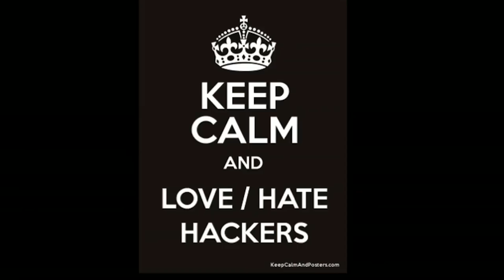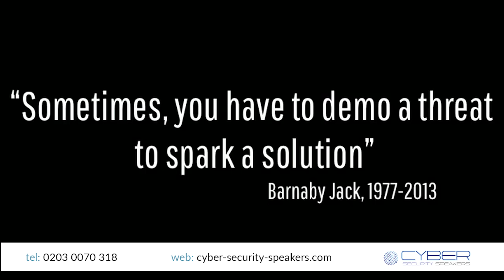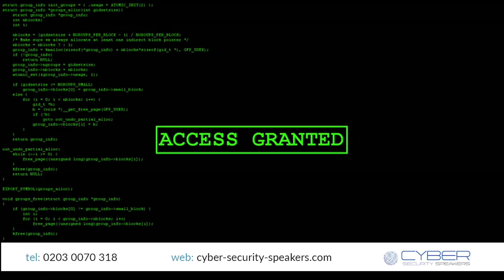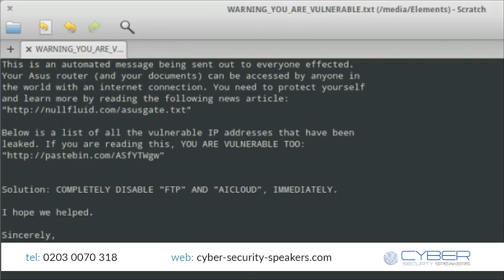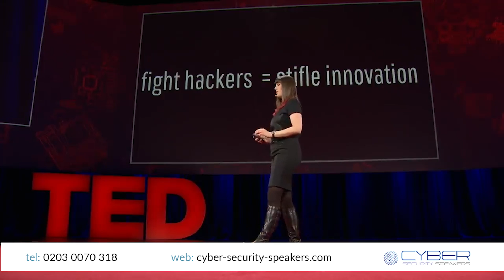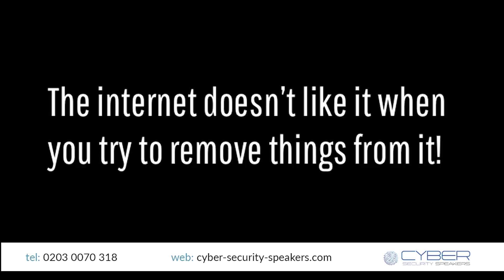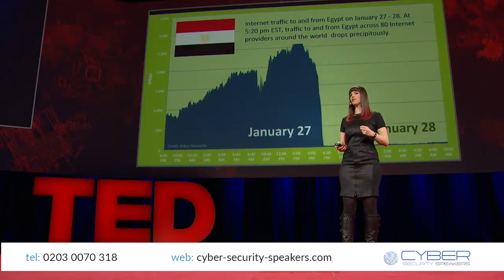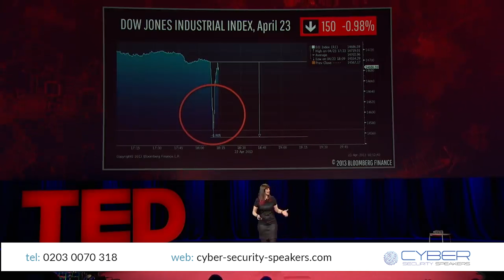Keren Elazari Cyber Security Speaker | The Beauty of Hackers...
🔵 Are you looking to hire Keren Elazari as a Cyber Security Speaker?
Get in contact with The Cyber Security Speakers Agency now for a quote from one of our agents.

Keren Elazari, founder of the largest hacking community, Internationally recognised cybersecurity analyst and TED talk speaker shares an express journey into the hacker’s world, to examine how cyber security impacts our way of life. Keren argues that the beauty of hackers is that they force us to evolve and improve. Yes, some hackers are bad guys, but many are working to fight government corruption and advocate for our rights. By exposing vulnerabilities, they push the Internet to become stronger and healthier, wielding their power to create a better world. Find out more in this new and exclusive keynote speech from The Cyber Security Speakers Agency.

🔵 SOCIAL LINKS 🔵

Who is Keren Elazari?

A distinguished Israeli cyber security analyst, Keren Elazari has forged a respectable career as a preeminent authority on keeping online data safe from the prying eyes of cybercriminals. Learning the ins and outs of hacking in online chat rooms as a child, Keren was drafted as a Cyber Security Officer in the Intelligence Arm of the Israel Defense Forces – utilising her expertise as a white-hat hacker. Now hired as an expert cyber security speaker, Keren specialises in the importance of ethical hacking and educating audiences on how they can protect their digital assets from cyber criminals.

Introduced to the internet aged 11, Keren soon became fascinated with white-hat hacking. Learning the ropes of ethical hacking, Keren was drafted into the Israel Defense Forces, serving for ten years in the army as an influential figure in cyber security. Since leaving the forces, Keren has earned Certified Information Systems Security Professional status, and become a Senior Researcher at the Balvatnik Interdisciplinary Cyber Research Center of Tel Aviv University. Having also worked as an Information Security Architect for iTcon, an Operational Security Expert for Matrix and a Cyber Security Business Development Manager for Verint, there is very little that Keren does not know about cyber security, hacking and cybercrime.

To further spread her expertise in cyber security, Keren has become the Founder of Leading Cyber Ladies and the Co-Founder of BSidesTLV. Leading Cyber Ladies is a dedicated event that brings together women who are experts in the field of cyber security, having worked with clients such as Microsoft and SAP to name but a few. BSidesTLV is the largest hacker community event in Israel, at which Keren demonstrates her expertise as an ethical hacker. Having also been a member of the Visiting Faculty and a Teaching Fellow of Singularity University, it comes without surprise that Keren was invited to deliver the TEDx talk Hackers: The Internet’s Immune System.

Named as one of TED’s Most Powerful Ideas in 2014, Keren continues to be highly sought after as an expert cyber security and ethical hacking speaker today. Leading the Israeli cyber security ecosystem with her expertise, Keren is booked to emphasise the importance of investing in cyber security and the positive impact that ethical hackers can have on a business. Widely regarded as one of Israel’s most preeminent authorities on cyber security, Keren is known to speak on topics such as emerging cyber security issues, hacker culture, innovation and the role of hackers in our digital society.

🔵 About The Cyber Security Speakers Agency:

The Cyber Security Speakers Agency is the UK’s first speakers bureau specialising in cyber security experts. We work with ethical hackers, Chief Information Security Officers and data protection speakers across the globe to supply clients with industry leading experts.

As The Cyber Security Speakers Agency is a subsidiary of a larger organisation, our clients benefit from several years of experience and a large network of speakers. Over two decades, our team have developed a simple yet comprehensive booking process that is regularly praised by our clients. Due to this, and so much more, we are the UK’s go-to suppliers of cyber security speakers.

[This official interview with Keren Elazari was conducted by The Cyber Security Speakers Agency in 2024]